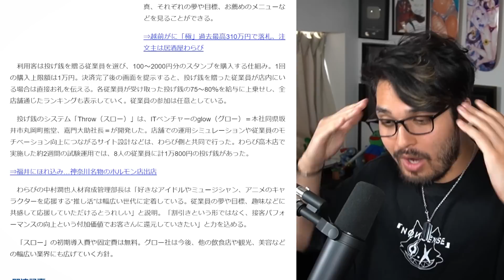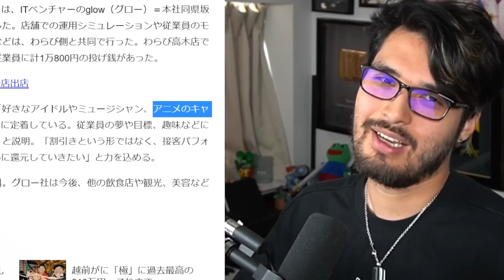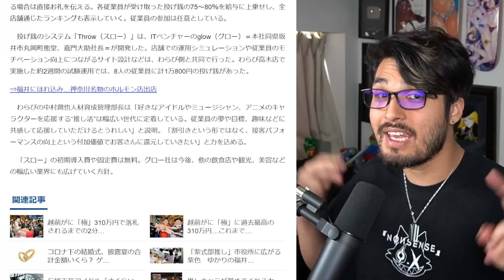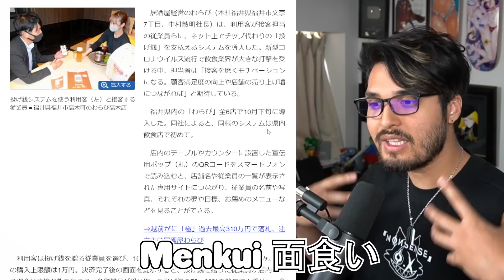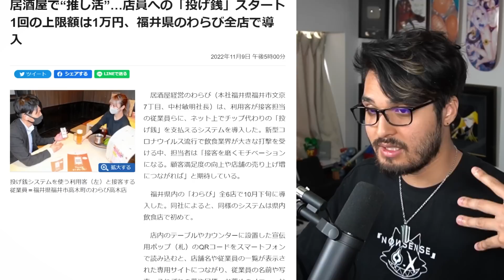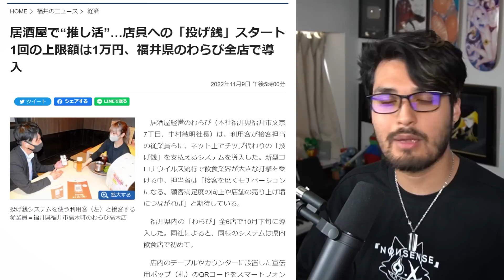This Japanese Restaurant Lets You Throw "Superchats" In Real Life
We're used to seeing superchats and donations being thrown at idols, celebrities and (especially) Vtubers... but what if we could do it to real people in the real world?

(yes, it's basically just tipping)